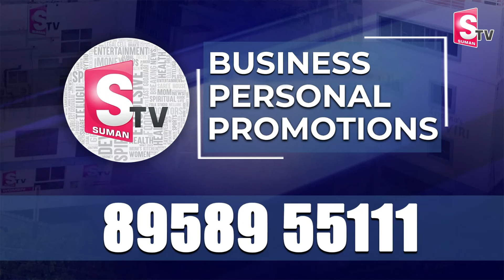Polling started in AP | Voters reaching the polling booth | SumanTV Telugu